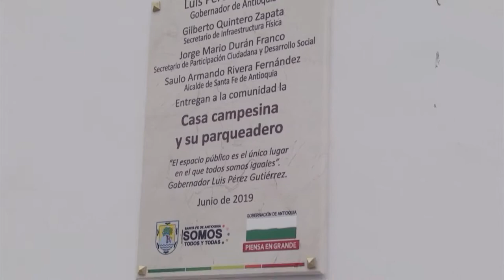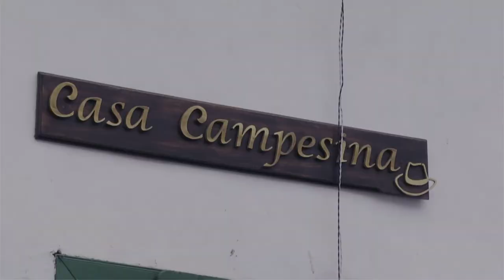Historias que Conectan: "Casa Campesina de Santa Fé de Antioquia"